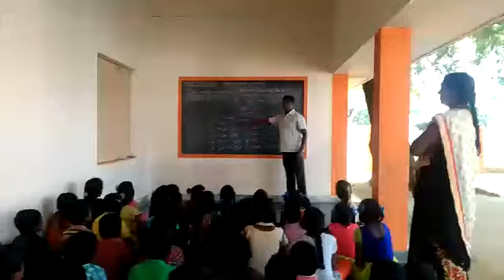Basha sangam-Mpps kolamasana palli(S).palamaner(m).chittoor(d).A.p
Assami